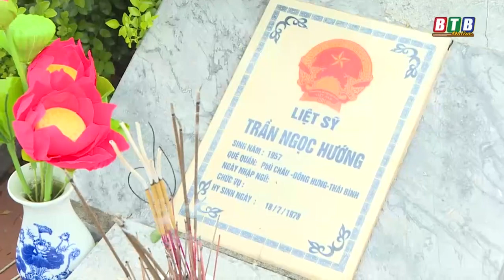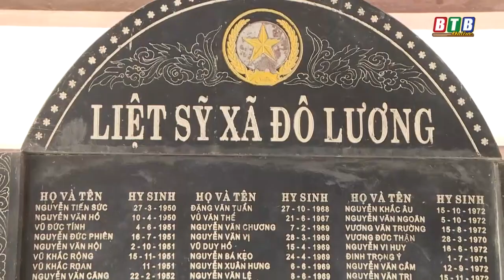ẤM LÒNG NGƯỜI CÓ CÔNG